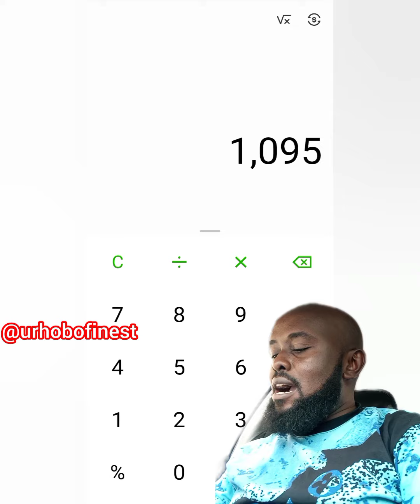If you save N1 per day how long will u save $1?🤔